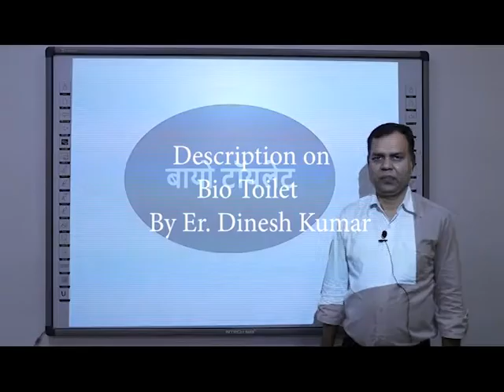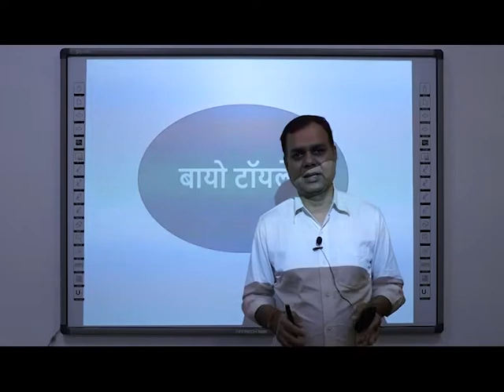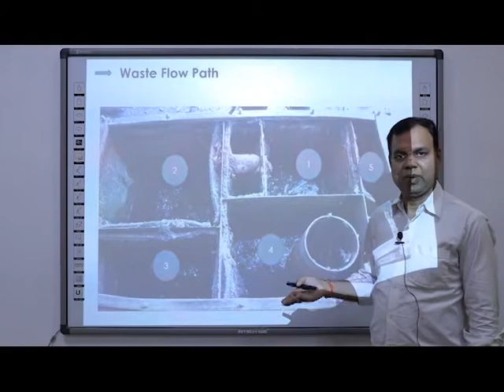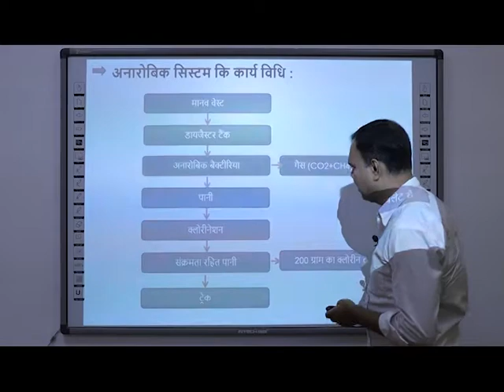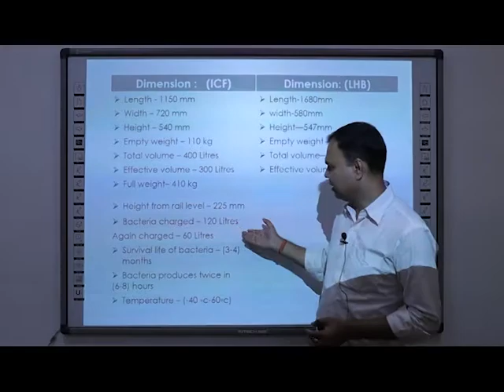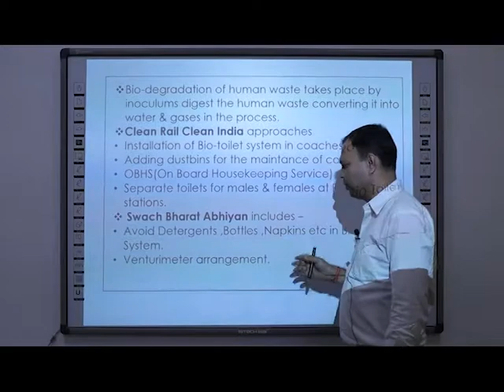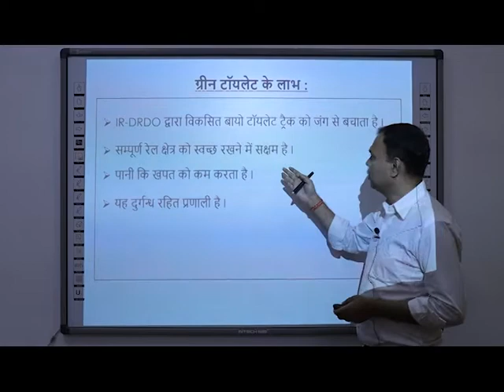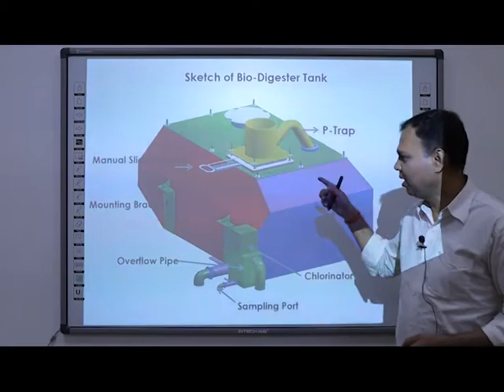BIO TOILET BY DINESH KUMAR